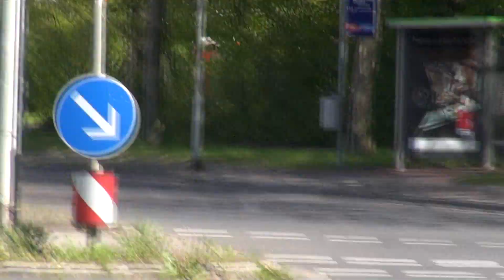Failaufnahmen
Auch bei mir läuft nicht immer alles gut beim filmen. In diesem Zusammenschnitt sind einige ,,Failaufnahmen" zu sehen; welche dieses dokumentieren. Oft ist der Grund das die Fahrzeuge nicht in die gewünschte Richtung fahren oder die Kamera nicht das macht was man möchte. Leider bleiben davon auch Sonderfahrzeuge nicht verschont. Die letzten beiden Videos in dem Zusammenschnitt waren auch meine letzten beide mit der Sony HDR-CX730, welche mir mehrere Jahre treue Dienste geleistet hat. Wie man erkennen kann, hängt sich die Aufnahme immer wieder fest. Genauso sah es auch aus als ich gefilmt habe. Der Grund dafür war ein Objektivschaden. Folgende Aufnahmen sind im Zusammenschnitt enthalten :

1)  Löschgruppe BF Hamburg F22 Berliner Tor
2)  RTW URG RW Prenzlau
3) Z-FuStW Polizei Hamburg
4) HLF BF Hannover FW5
5) RTW BF Braunschweig
6) OrgL BF Hamburg
7) WaWe Polizei MV
8) SRTW BF + NAW DRK Hamburg
9) RTW BF Dortmund FW1
10) LF 16-KatS FF Hamburg - Wandsbek - Marienthal
11) TMF BF Hamburg F22 Berliner Tor
12) LF20 + RW1 + DLK FF Templin-Stadt
13) FuStW Polizei + HLF BF Hamburg F15 Stellingen
14) SEG-H BF Hamburg F23 Barmbek
15) Verschubbus Polizei
16) Löschgruppe BF Hamburg F26 Bergedorf + FuStW Polizei
17) Löschgruppe BF Hamburg F11 Innenstadt
18) HLF BF Hamburg F12 Altona

Kamera: Sony HDR-CX730E + Sony FDR-AX53

Copyright by Maurice B. / Einsatzfahrten - since 2009 - Deutschland - 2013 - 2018